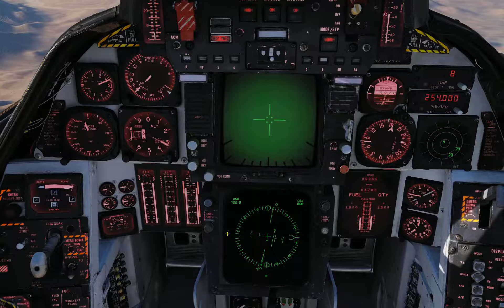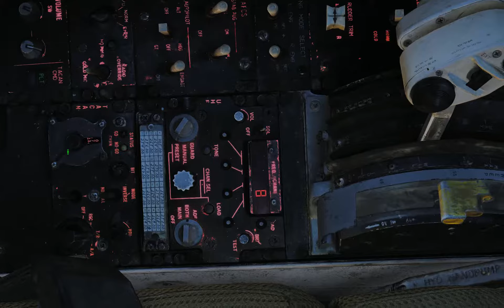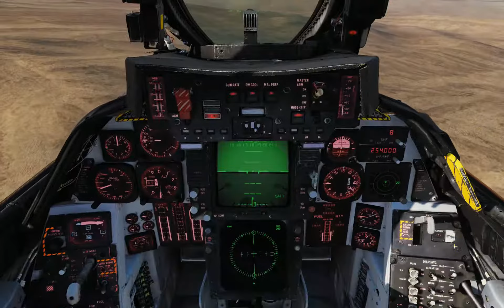11TSG - OP. Cheeta